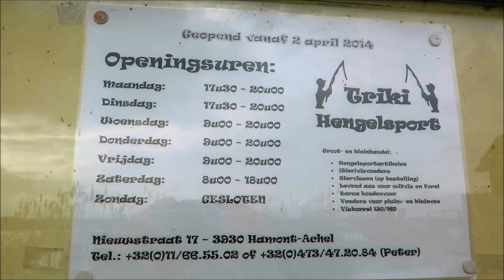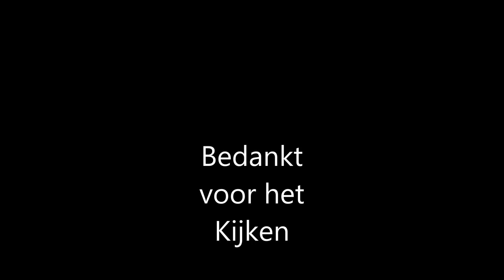HSV Ringselven vijver / Pomphuisje Budel-Dorplein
De Beschrijving over de ringselven vijver  zit in het filmpje.